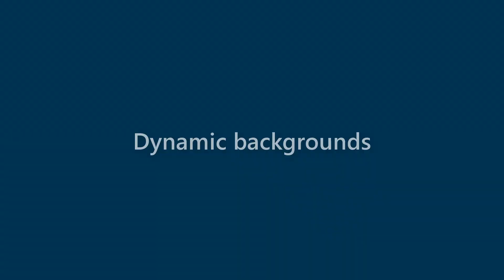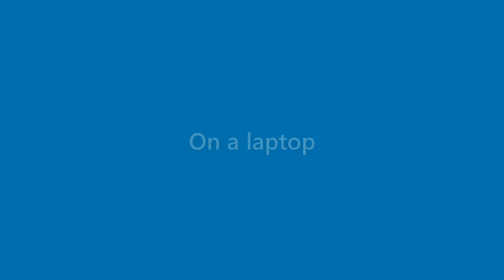Finn Slater - appearance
Name Look - Finn Slater - appearance. In this video we present "Finn Slater" name look and feel in various scenarios.
This video will cover:
How does "Finn Slater" look as a personal letterhead?
How does "Finn Slater" look on a business card?
How does "Finn Slater" look on a computer/laptop screen?
How does "Finn Slater" look with different background colors?
How does "Finn Slater" look with various fonts?